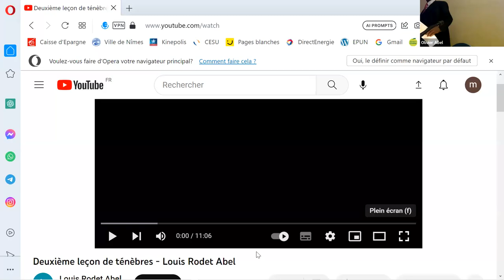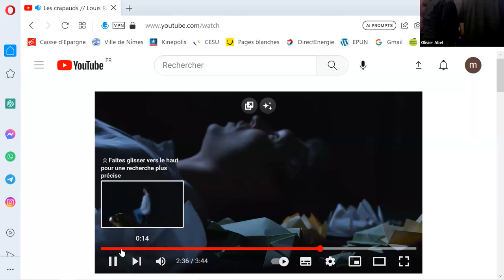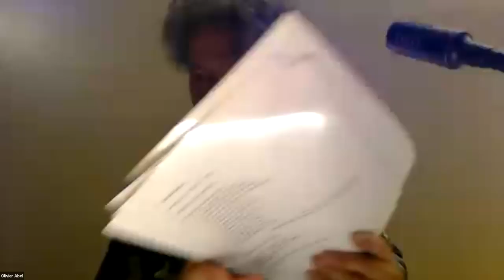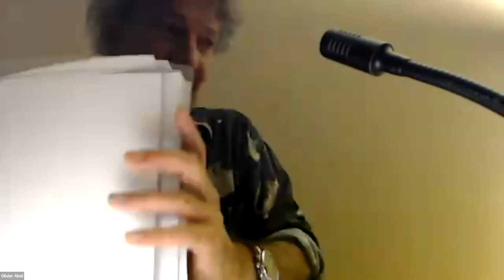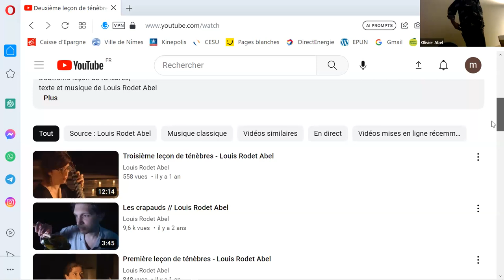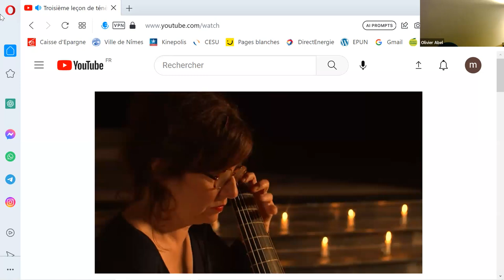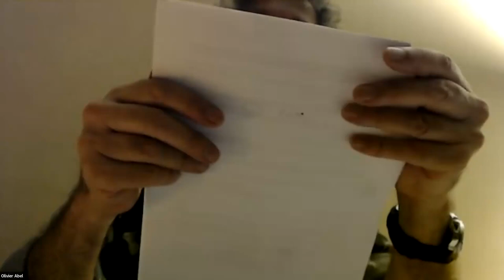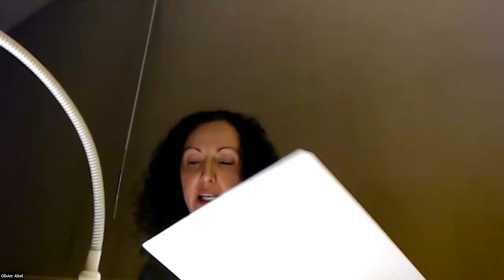Nuit de l'éthique du 17 18 juin 2023 à Nîmes (vidéo complète)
Cet enregistrement comprend les 21 "leçons" de cette nuit là, pas seulement celles d'Olivier Abel